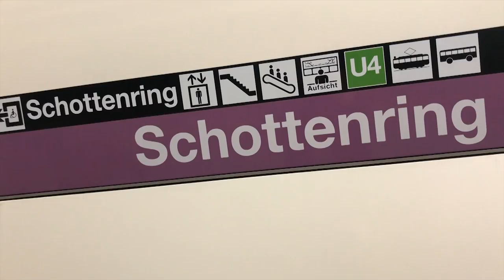KAKO NAM JE BILO ZA NOVU GODINU U BEČU 🎇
Nadam se da će vam se svidjeti novi vlog! Neki snimci su snimati telefonom pa ne zamjerite na losijoj kvaliteti :*